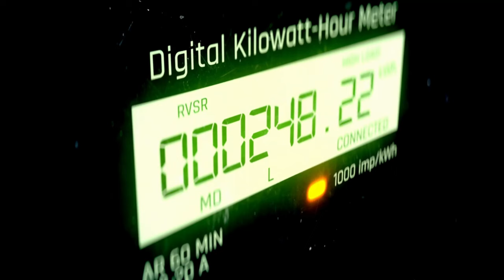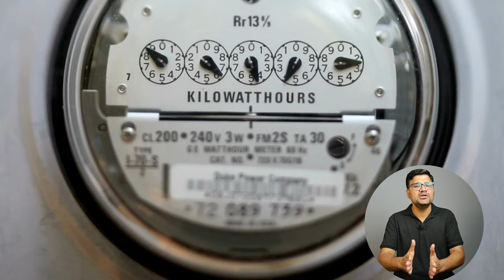Instant Geyser vs Storage Geyser ⚡ Storage Geyser vs Instant Geyser Which is Best for You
In today's video, we're here to settle the age-old debate: Instant Geyser vs Storage Geyser. If you're in the market for a new water heating solution, you're in the right place.

In this video, we'll compare both types of geysers on various factors:
🔥 Heating Speed
🏠 Space Requirements
💰 Energy Efficiency
⏳ Waiting Time
⚙️ Maintenance Needs

By the end of this video, you'll have a clear understanding of which geyser suits your lifestyle and preferences. Whether you're a single individual or a busy family, we've got the insights you need to make an educated choice.

Buy Link

recommended Plastic Body Geyser

🍀 Bajaj Compagno 2000W 25L Storage Water Heater, White and Blue (5 Star)
✅ Bajaj Compagno 25 Liter Water Heater
✅ Bajaj Compagno 15 Liter Water Heater
✅ Bajaj Compagno 10 Liter Water Heater

🍀Crompton Solarium Qube 15-L 5 Star Rated Storage Water Heater (Geyser)
✅ Crompton Solarium Qube 25 Liter Water Heater
✅ Crompton Solarium Qube 15 Liter Water Heater
✅ Crompton Solarium Qube 10 Liter Water Heater

🍀Racold Andris Lux Plus 15 Litres Vertical 4 Star Storage Water Heater (Geyser) White,
✅ Racold Andris Lux Plus 25 Liter Water Heater
✅ Racold Andris Lux Plus 15 Liter Water Heater
✅ Racold Andris Lux Plus 10 Liter Water Heater

🍀V-Guard Calino DG 15 Storage 5 Star Water Heater with Remote Control (15 Litre)
✅ V-Guard Calino DG 25 Liter Water Heater
✅ V-Guard Calino DG 15 Liter Water Heater

🍀AO Smith -015 Storage 15 Litre Vertical Water Heater (Geyser) White Express Heat 5 Star
✅ AO Smith 25 Liter Water Heater
✅ AO Smith 15 Liter Water Heater
✅ AO Smith 10 Liter Water Heater
✅ AO Smith 6 Liter Water Heater

recommended  Metal Body Geyser

✅ Bajaj New Shakti Neo Plus 10L Storage Water Heater,White
✅ Bajaj New Shakti Neo Plus 15L Storage Water Heater, White, Wall Mounting
✅ Racold Buono Pro 10 Litres Vertical 5 star Storage Water Heater (Geyser),
✅ Racold Buono Pro 25 Litres Vertical 5 star Storage Water Heater (Geyser),
✅ Racold Buono Pro 15 Litres Vertical 5 star Storage Water Heater (Geyser),
✅ Crompton Arno Neo 15-L 5 Star Rated Storage Water Heater
✅ Crompton Arno Neo 6-L 5 Star Rated Storage Water Heater
✅ Crompton Arno Neo 10-L 5 Star Rated Storage Water Heater
✅ Crompton Arno Neo 25-L 5 Star Rated Storage Water Heater
✅ V-Guard Divino DG 5 Star Rated 15 Litre Storage Water Heater (Geyser) , White
✅ V-Guard Divino DG 5 Star Rated 25 Litre Storage Water Heater (Geyser) , White
✅ AO Smith HSE-VAS-X-015 Storage 15 Litre Vertical Water Heater (Geyser) White 5 Star
✅ AO Smith HSE-VAS-X-015 Storage 25 Litre Vertical Water Heater (Geyser) White 5 Star

Queries solved
instant geyser vs storage geyser
instant vs storage geyser
storage geyser vs instant geyser
instant water heater vs storage water heater
instant geyser
instant water geyser vs storage water geyser
geyser
difference between instant geyser and storage
geyser instant vs storage
storage vs instant water geyser
which geyser is best instant or storage